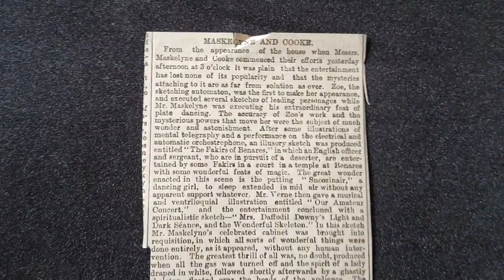maskelyne and Cooke variety show 1885 article review